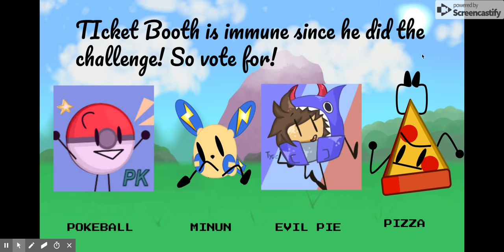OCT 2b- Lazy Episode LOL!